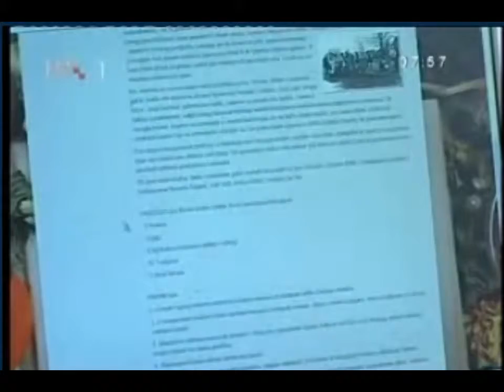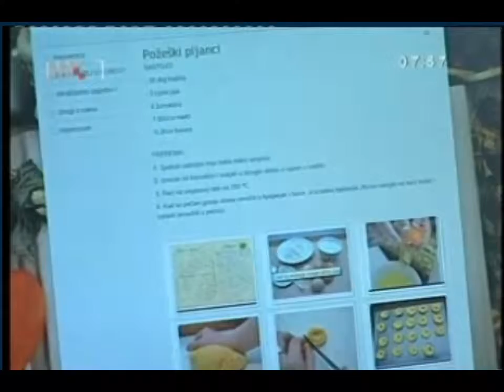Dobro Jutro Hrvatska o nama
HRT Dobro jutro Hrvatska o nama